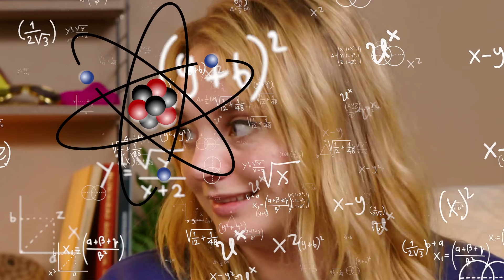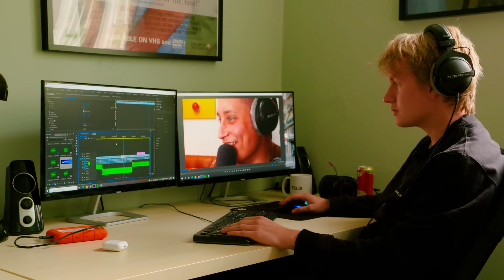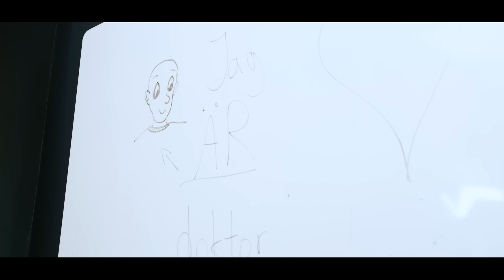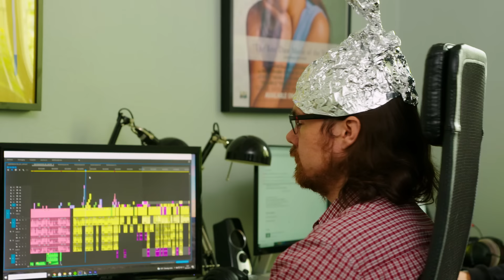SVERIGES BÄSTA ENERGIDRICKA!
ENERGI! behöver alla. Behöver Ijustwanttobecool mer energi? Nja... Här får dem det hursomhelst. ENERGI! alltså.

Missa inte!